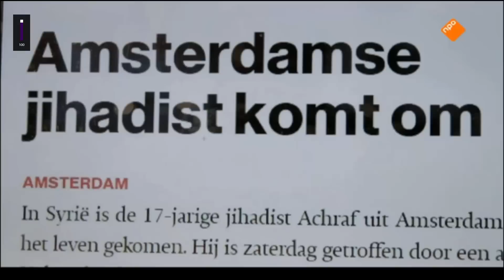Emotionele Marokkaanse vader getuigt over zoon die naar Syrië trok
Via: AJOUAD: KAASKOP OF MOCRO?